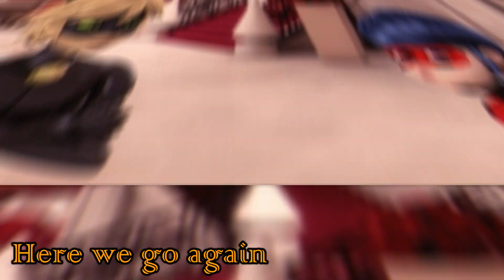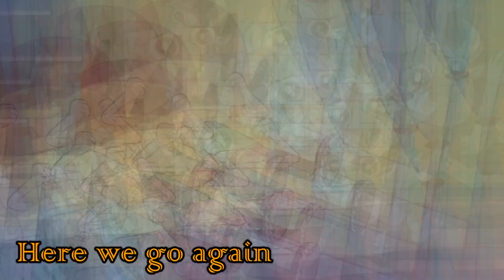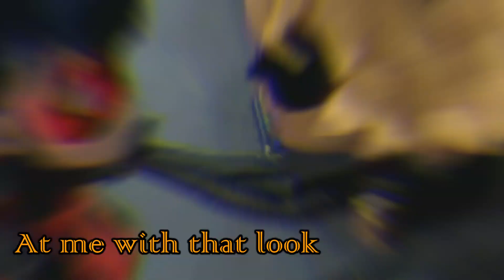Crossover (SVTFOE/Trollhunters/Miraculous) - Friends (AMV)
O momentos de Friendzone e brigas entre os ships de Star vs as Forças do Mal (Star e Marco, Tom e Marco, Marco e Jackie); Miraculous Ladybug (Ladybug e Chat Noir) e Os Caçadores de Trolls (Trollhunters - Jim e Clara).

Efeitos, Musica, Edição e Finalização: Yvelise Ramos
Recortes e Cenas: Eliakim Quintino